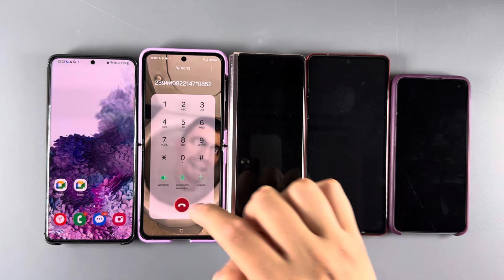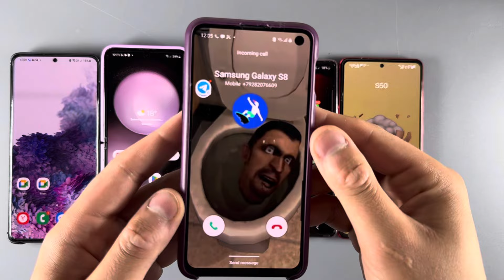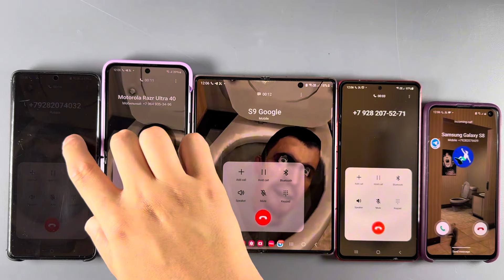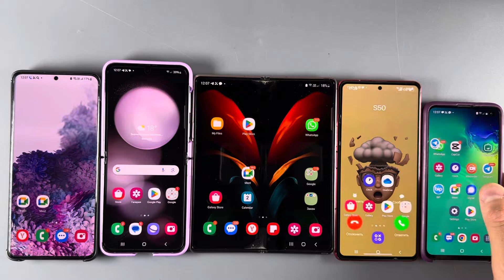Skibidi Toilet Incoming Call Toilet Skibidi Samsung Z Flip 5 + Galaxy Fold 2 + S10e + Note 10 Toilet